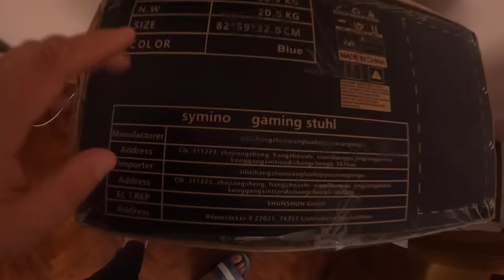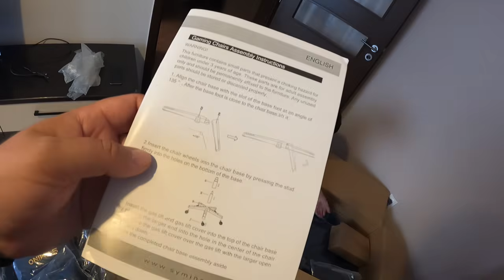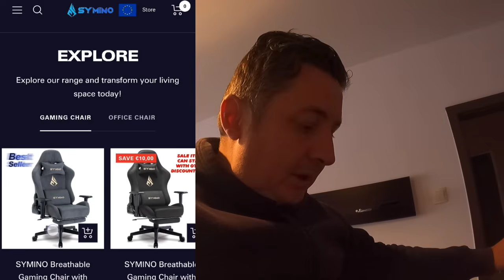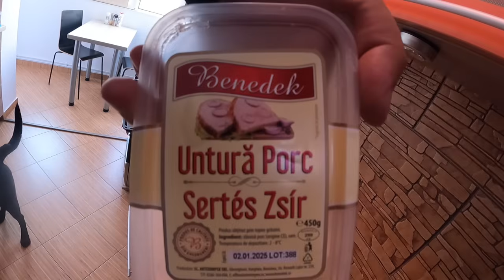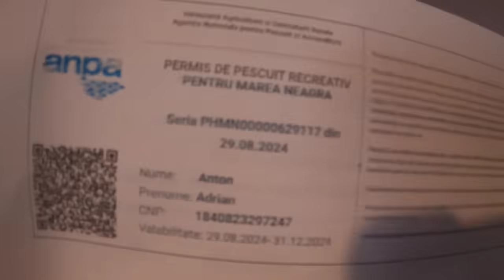Turul CASEI noastre, pizza BABY și cadoul SURPRIZĂ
COD de REDUCERE 35%: WT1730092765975